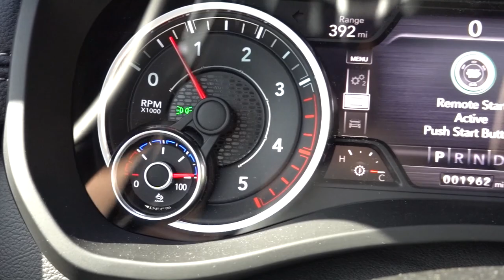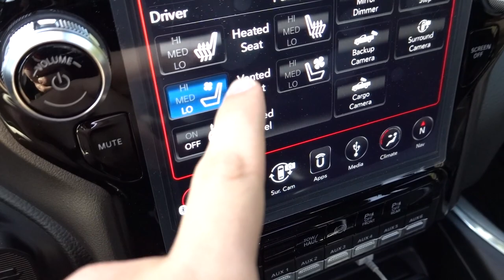5 Things I Hate About My 2020 Ram 2500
Here are 5 things I struggled to come up with that I HATE about my 2020 Ram 2500. What don't you like about the 2019+ Ram Heavy Duty trucks?